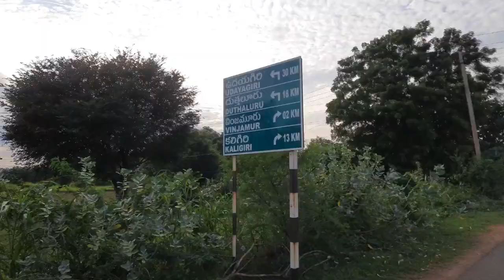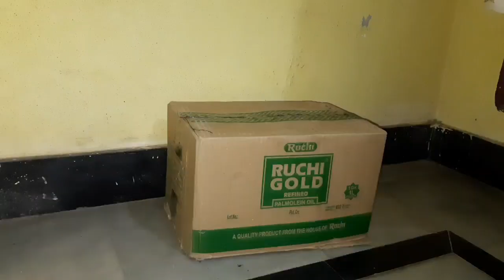మా ఇంట్లో వినాయక చవితి ఈసారి మా పాప పూజ, చేసింది //Andhra padhu vlogs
Andhra Padhu Vlogs in this video iam showing Happy vinayaka chaturthi. thank you for watching. pls like, share, comment and subscribe to my channel and press the bell button and you get notifications.

Thanks 😊